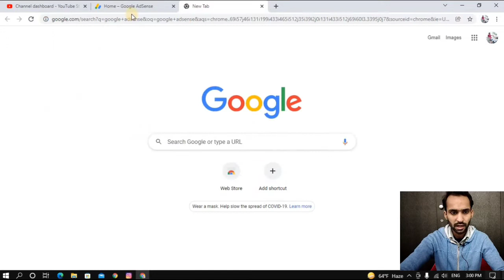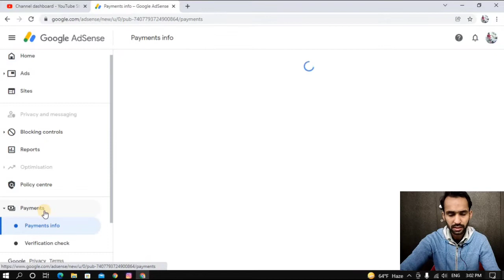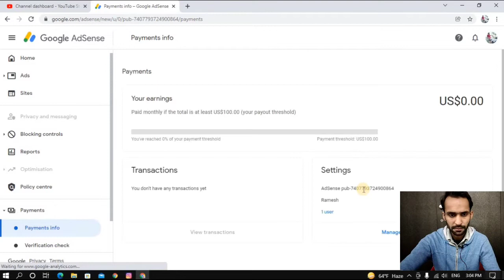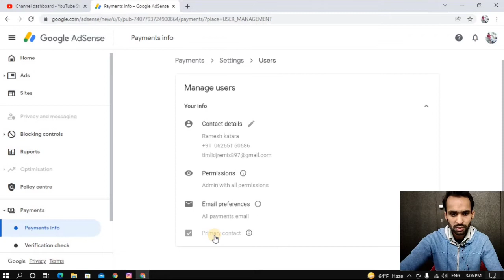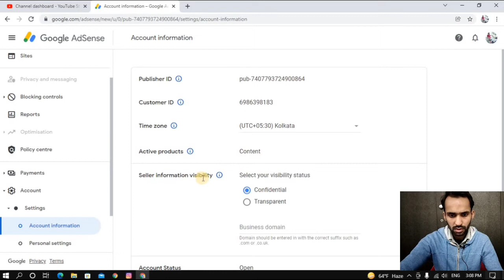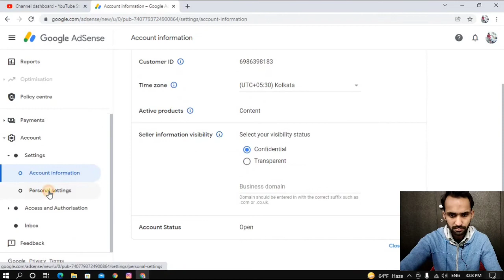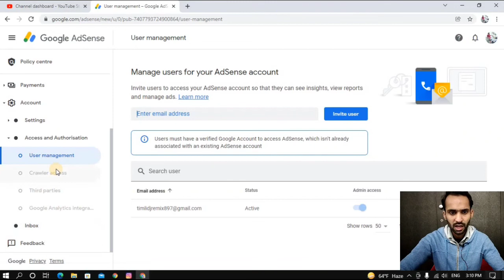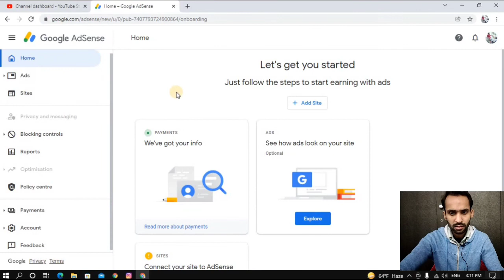Google AdSense Full Setting 2023 | New Google Adsense Complete Settings | Adsense Login Kaise Kare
Google AdSense Full Setting 2022 | New Google Adsense Complete Settings | Adsense Login Kaise Kare